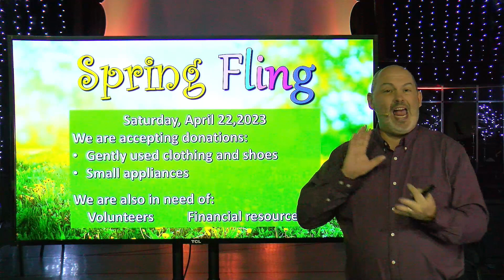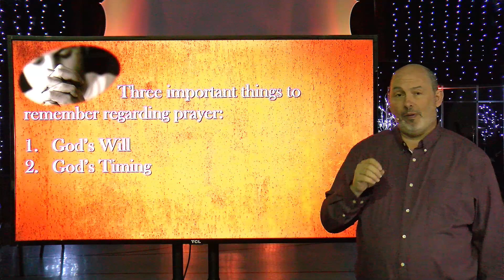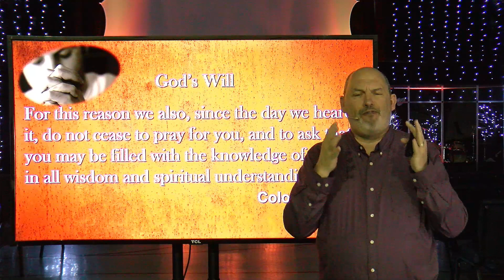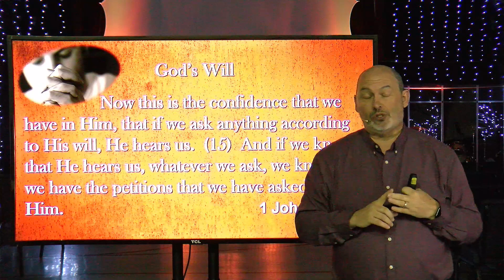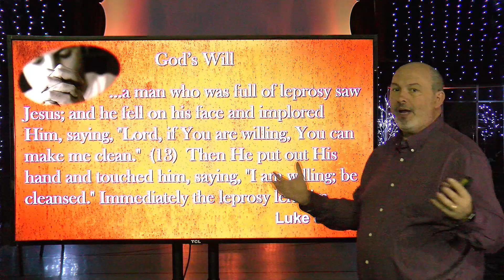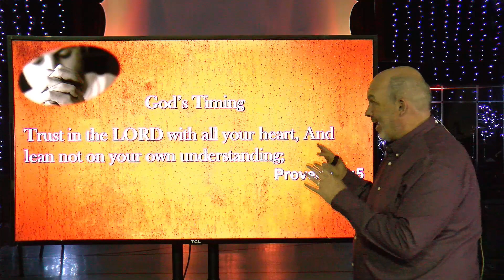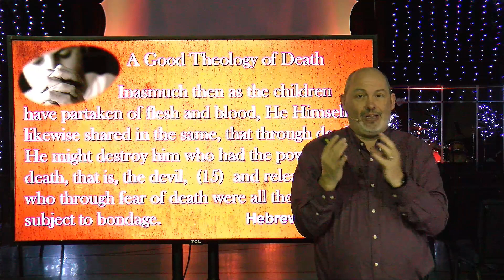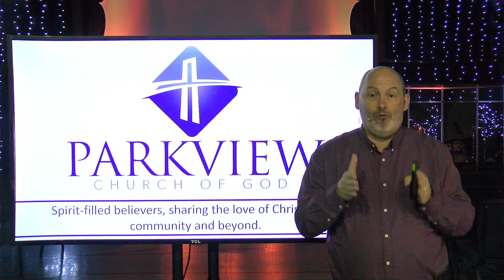Continue in Prayer Pt. 4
Parkview Church of God Live Stream